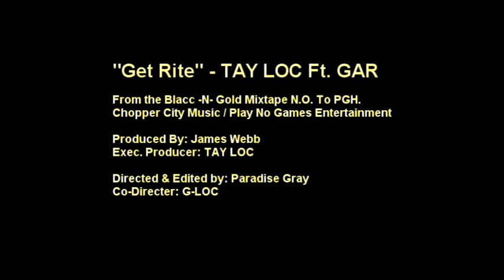TAY LOC FT. GAR - Get Rite